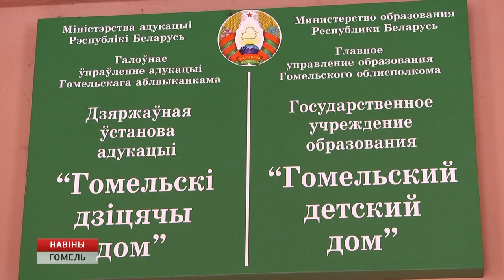Акция "Наши дети"